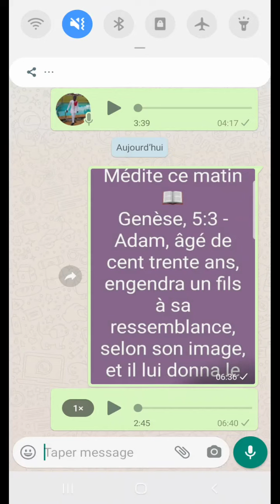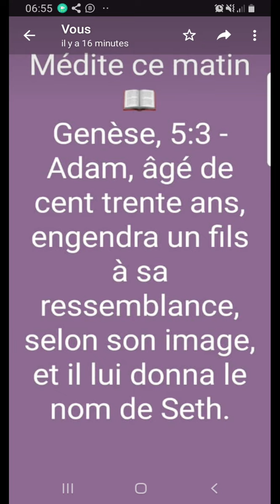médite ce matin genèse 5 : 3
Genèse, 5:3 - Adam, âgé de cent trente ans, engendra un fils à sa ressemblance, selon son image, et il lui donna le nom de Seth.